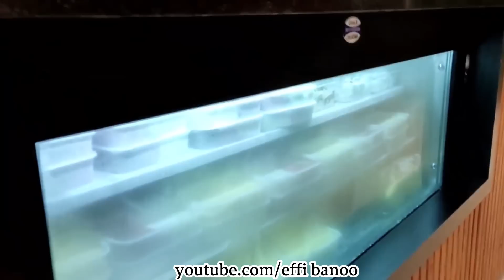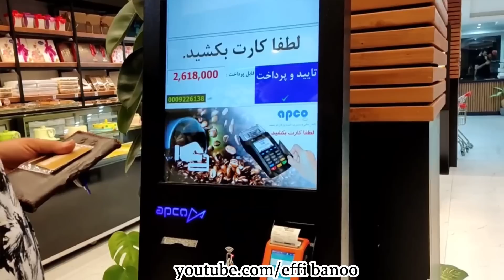ولاگ یک دورهمی اتفاقی و دیدار با بهترین آرایشگر خانم ، روزمرگی های من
سلام به شما بهترین های خودم 💗 امروز با یک ولاگ از یک دورهمی اتفاقی و دیدار با بهترین آرایشگر خانم در خدمتتون هستم که ازتون میخوام تا آخر ویدیو با من همراه باشید 😘

آموزش آشپزی
آشپزی سنتی
آشپزی حرفه ای
آشپزی روستایی
آشپزی سنتی ایرانی
آشپزی افغانی
آشپزی خوشمزه
غذاهای ایرانی
غذاهای سنتی
غذاهای شمالی
غذای شمالی
آشپزی گیلانی
اموزش آشپزی غذاهای ایرانی
ولاگ
ولاگ شمال گردی
شمال ایران
شمال
ولاگ ایرانی
persian food
iranian food
recipes persian
vlog farsi
vlogs